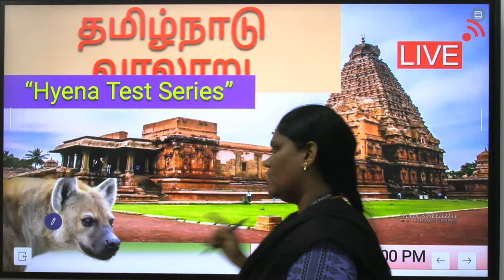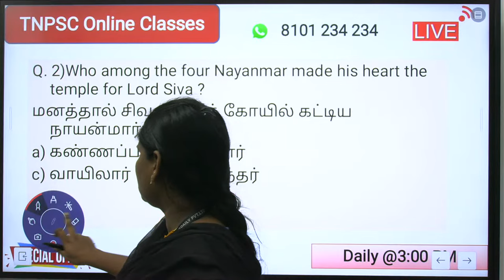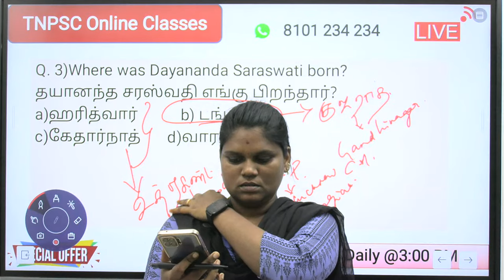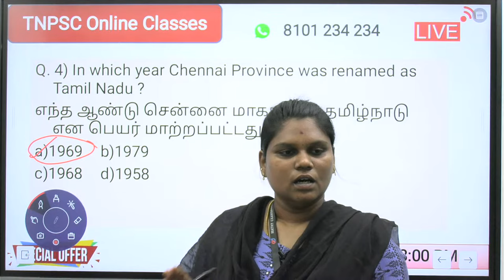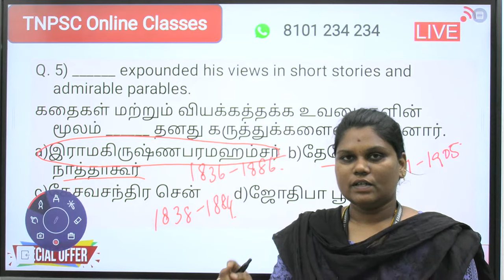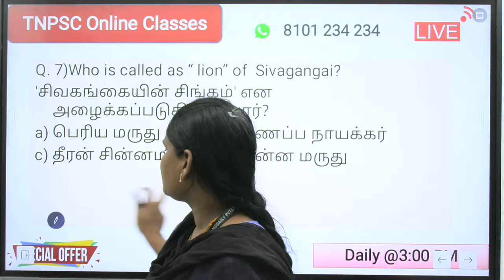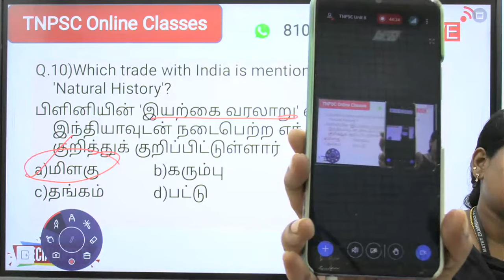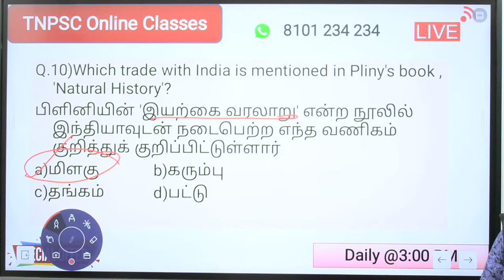TNPSC Group IV : Unit 8 - "Hyena" Test Series Day 4 | Important Questions and Answers Discussion